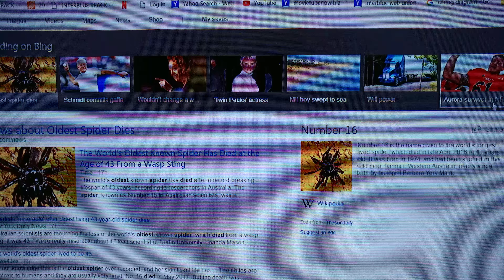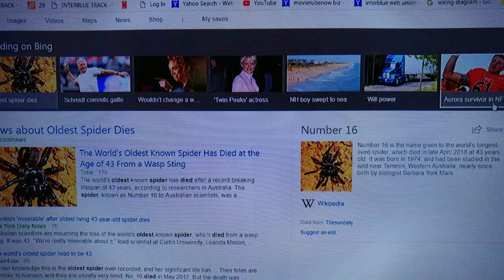WORLD's OLDEST AUSTRALIAN TARANTULA #16 DIES APRIL 2018 AT 43 FROM WASP STING